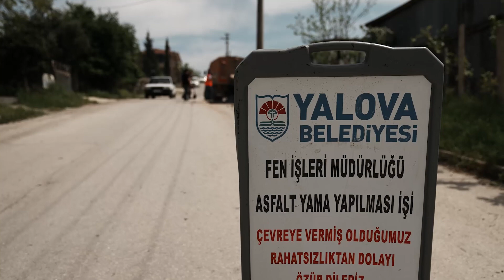Daha Güzel Bir Yalova İçin Çalışıyoruz 🚧👷🏻‍♂️❤️